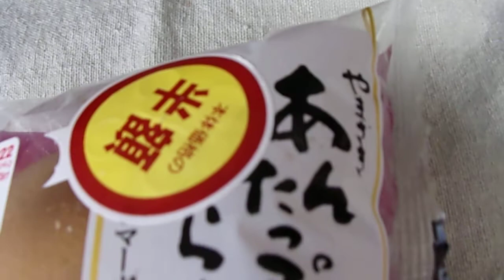山崎製パン やまざき あんたっぷり どら焼き （粒あん＆マーガリン） 「和生菓子」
山崎製パン　やまざき
あんたっぷり　どら焼き　（粒あん＆マーガリン）　「和生菓子」
１個　315kcal